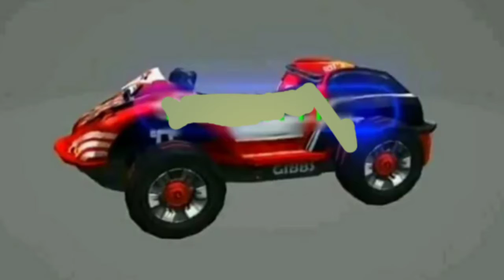Ob23 update full details|| ob23 আপডেট এ কি কি আসছে|| free fire new update ob23|| free fire Bangla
ধন্যবাদ আপনাকে আমাদের এই চ্যানেলের ভিডিও দেখার জন্য
যদি ভিডিওটি আপনাদের ভালো লেগে থাকে তাহলে প্লিজ একটি লাইক করবেন এবং বন্ধুদের মধ্যে শেয়ার করবেন।
এবং আপনার কোন প্রশ্ন থাকলে আমাদের কমেন্ট বক্সে জানাতে পারেন।।

ভালো থাকবেন সুস্থ থাকবেন দেখা হচ্ছে পরের ভিডিওতে।

।।।।।।।।।।।ধন্যবাদ আপনাকে।।।।।।।।।
বাংলায় দেখুন বাংলাকে ভালোবাসুন।||